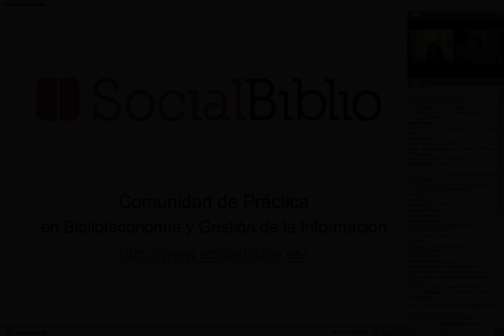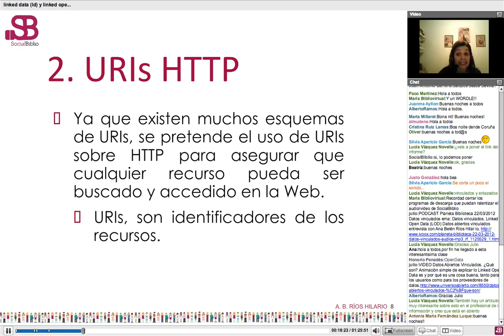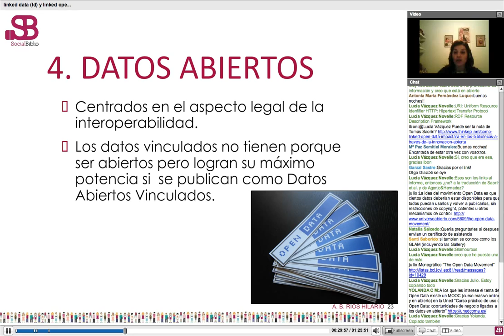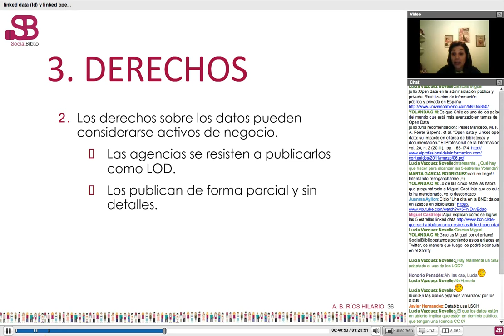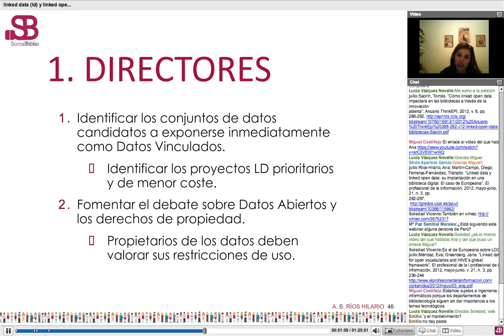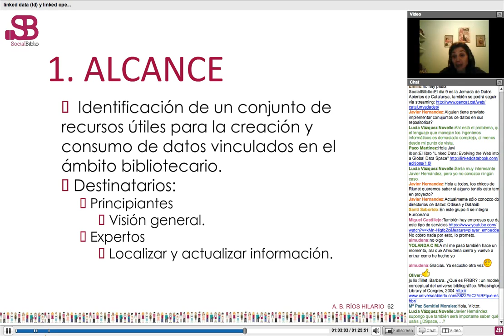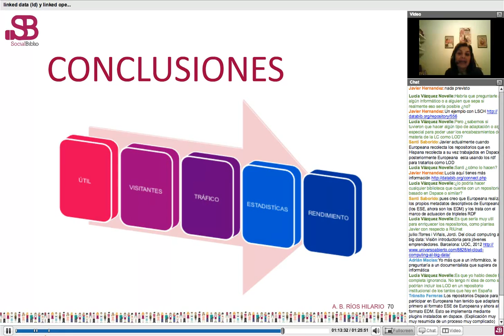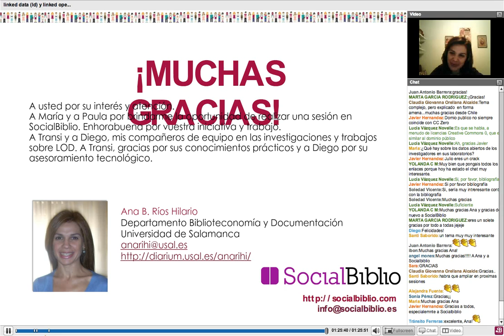7 noviembre 2012. Linked Data y Linked Open Data en las bibliotecas. Por Ana B. Ríos Hilario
Linked Data y Linked Open Data en las bibliotecas. Charla ofrecida por Ana Belén Ríos Hilario en SocialBiblio el 7 de noviembre de 2012. Presentado por Paula Traver.